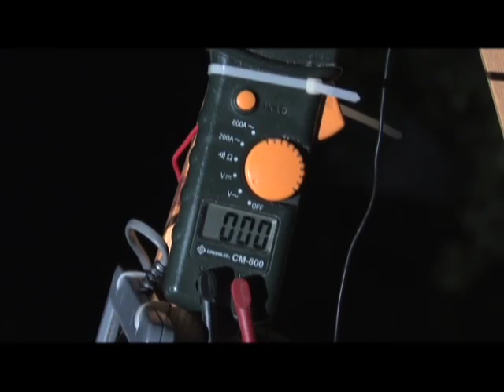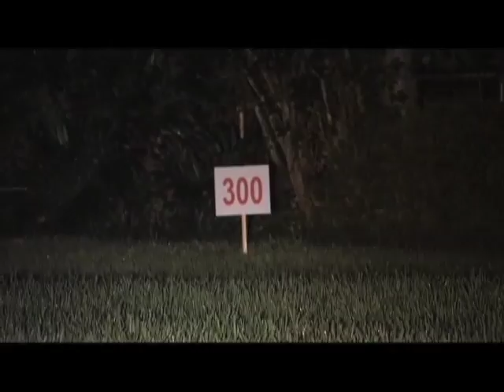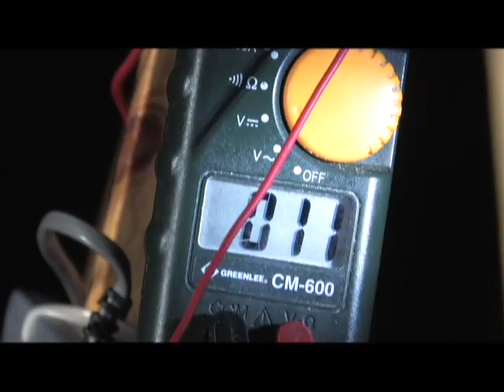Solar Panel Wireless Nighttime Power transfer HID LIGHT FRESNEL LENS PARABOLIC LENS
Solar Panel night power from HID light through a Fresnel Lens.
This illustrates an easy way to transfer power from one place to another. It is very inefficient but does work. A better solar panel would yield better results.